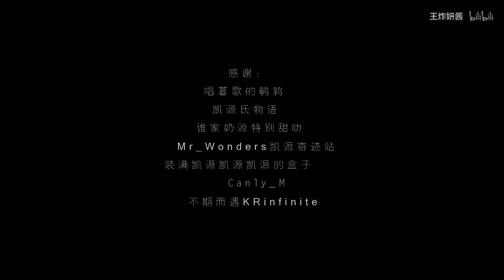【TFBOYS王俊凯x王源】《太聪明》饭制 @王炸妍酱【KarRoy凯源频道】